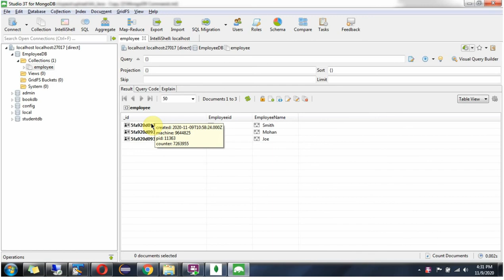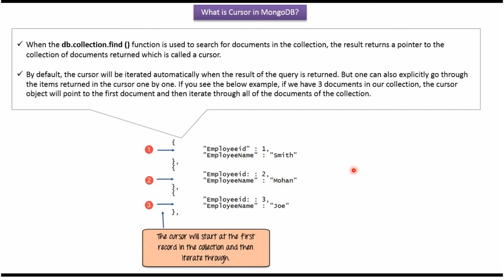What is Cursor in MongoDB? | MongoDB Tutorial for Beginners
In MongoDB, a cursor is essentially a pointer to the result set of a query. When you run a query in MongoDB, it returns a cursor object, which allows you to iterate over the documents in the result set one at a time. This is especially useful when dealing with large datasets, as it allows for efficient retrieval and processing of data.

In this tutorial for beginners, we'll delve into the concept of cursors in MongoDB, covering their significance, how they work, and how to use them effectively in your MongoDB queries. We'll explore various methods for working with cursors, such as iterating over documents, filtering results, and handling pagination.

By understanding cursors in MongoDB, you'll gain a fundamental understanding of how to interact with query results and navigate through data efficiently. Whether you're new to MongoDB or looking to deepen your knowledge, this tutorial will provide valuable insights into the use of cursors in MongoDB.